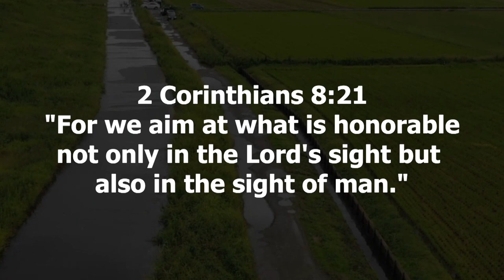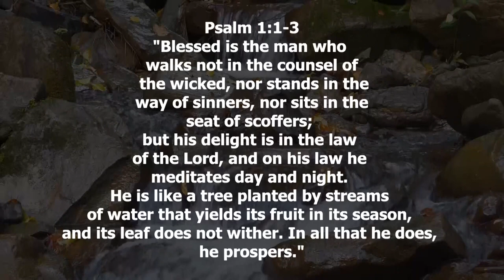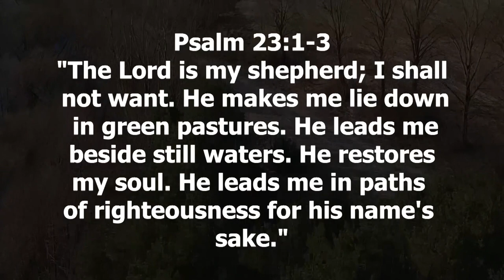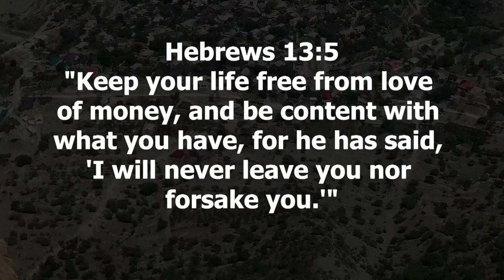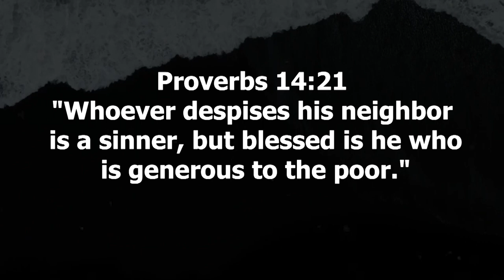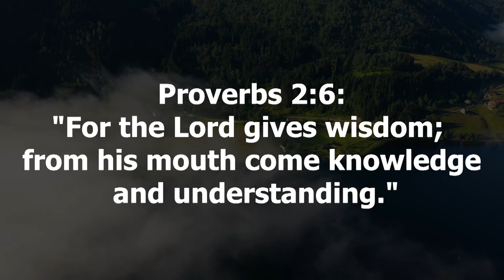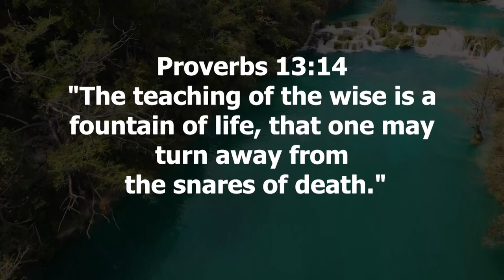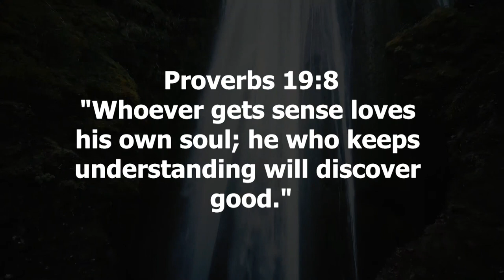Equilibrium in Faith Biblical Wisdom for Living a Balanced Life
Welcome to 'Equilibrium in Faith,' an enlightening exploration of biblical wisdom guiding us toward living a harmonious and balanced life. In this insightful video, we delve into scriptures that offer invaluable guidance on achieving balance through faith.

This profound video serves as a guiding compass, unveiling the essence of balance as depicted in the Bible. 'Equilibrium in Faith' unravels deep-seated teachings that embody the pursuit of balance, offering invaluable guidance for living a harmonious life through faith.

Exploring verses that epitomize balance, we encounter narratives of individuals in scriptures who exemplified harmony and equilibrium in their lives. These passages aren't mere narratives; they're powerful examples that inspire us to seek similar balance and stability in our daily lives.

Moreover, 'Equilibrium in Faith' delves into scriptures that depict man's pursuit of balance and stability. These passages stand as a testament to the significance of moderation, self-control, and the pursuit of spiritual and physical balance, encouraging viewers to foster a well-rounded and balanced life.

Furthermore, the video offers practical insights on how to achieve balance in various aspects of life. It emphasizes the importance of prioritizing, setting boundaries, and nurturing a healthy lifestyle, fostering an environment conducive to achieving balance.

In addition to exploring scriptures, 'Equilibrium in Faith' provides guidance on cultivating balance through faith. It underscores the role of faith in fostering inner stability and harmony, nurturing a spirit that appreciates balance as a gift from God.

Join us on this enlightening journey through scriptures that illuminate the path to living a balanced life.